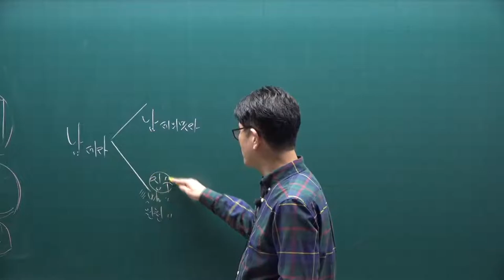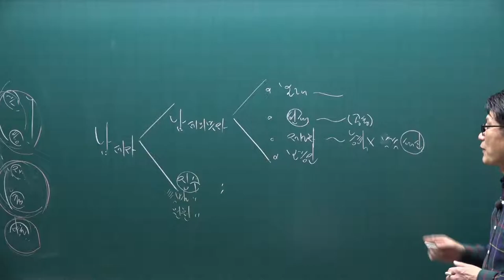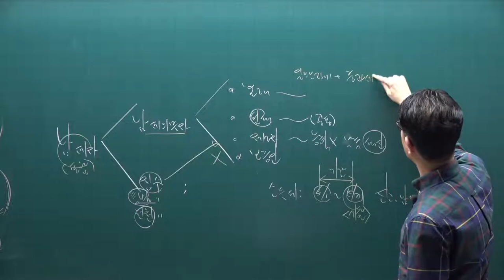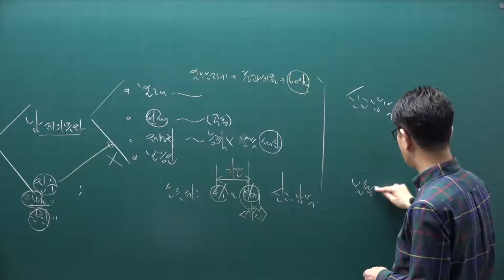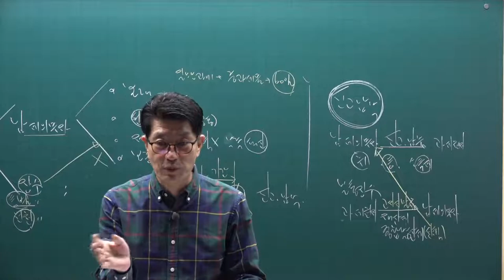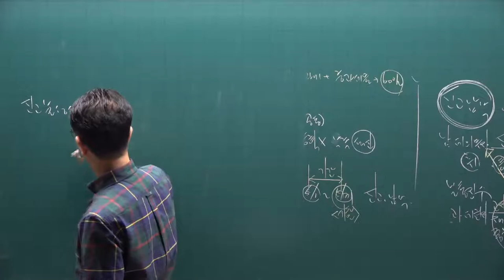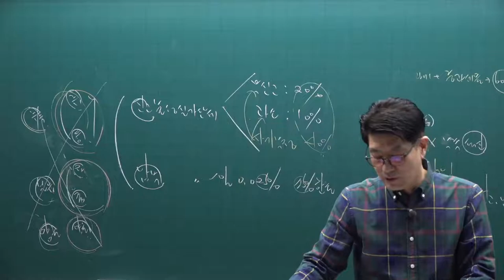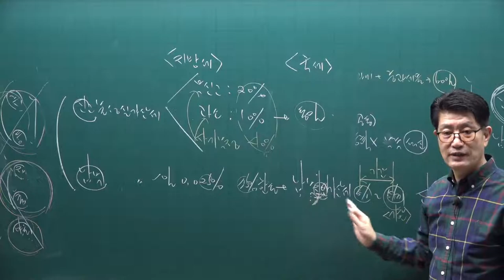[공전무] 2021년 공인중개사 세법 핵심요약 2강